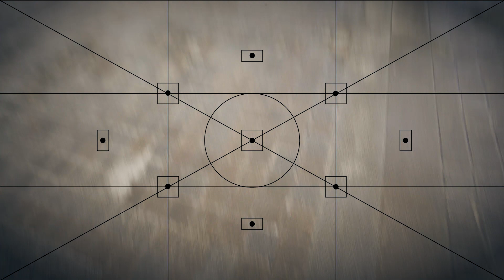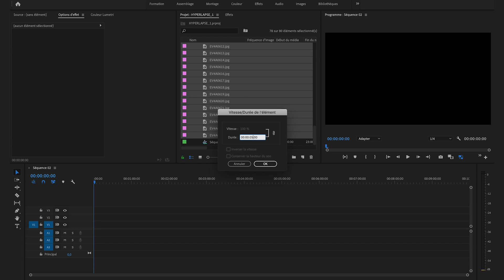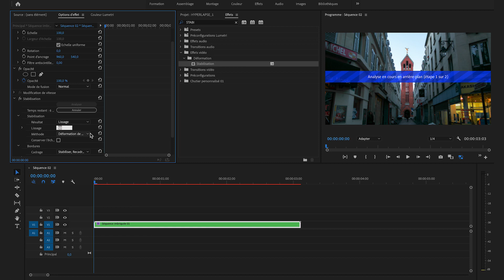HYPERLAPSE TUTO : la technique la plus SIMPLE et RAPIDE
Yo la team ! Aujourd'hui on voit ensemble comment faire facilement des HYPERLAPSE ! J'explore donc Paris et je vous explique pas à pas comme faire facilement de magnifique hyperlapse pour mettre dans vos vidéo ! Du montage sur Premiere pro, à la prise des images, tout y est ! Ca faisait un moment que j'avais envie de faire cette vidéo : alors la voici, je l'ai faite avec amour, j'espère que vous l'aimerez et qu'elle vous donnera envie d'essayer !

Met moi un petit pouce si c'est le cas !

MON MATOS :
- Appareil photo
- Ma caméra, petite et puissante
- Meilleur objectif Voyage/Paysage
- Le sac photo parfait
- Le drone qui passe partout

ET MON LIVRE D'ART ISSUS D'UN ROADTRIP AUX USA